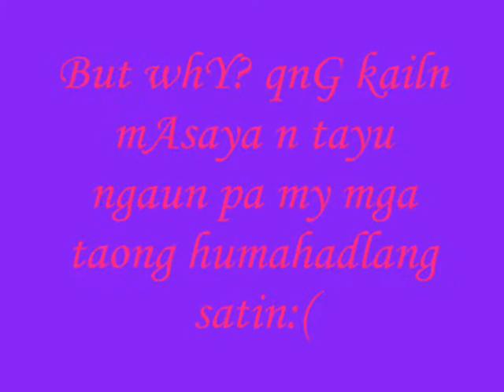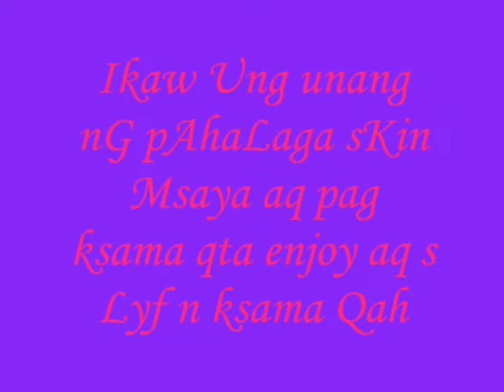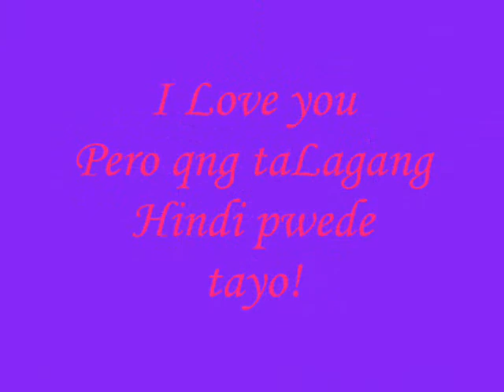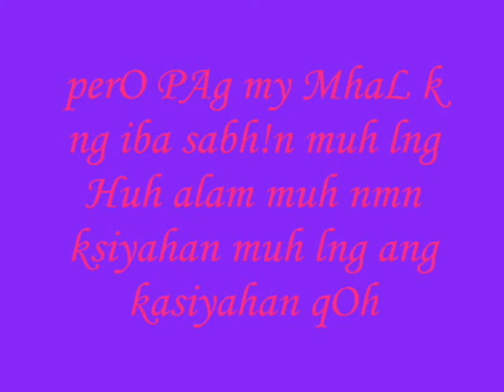ilove you zhelle.wmv